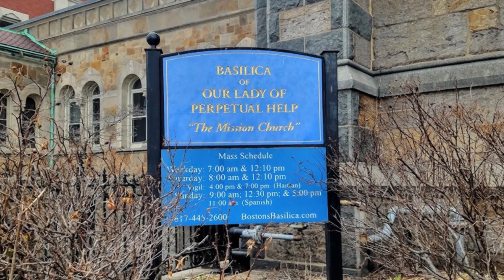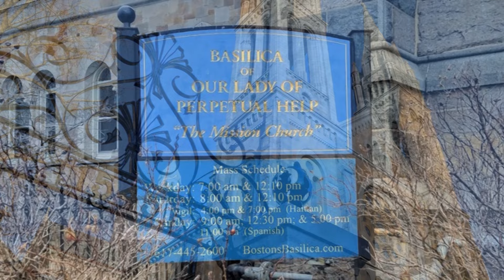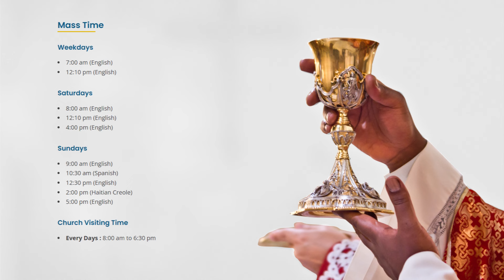Basilica of Our Lady of Perpetual Help | Boston | Massachusetts | United States | Catholic Churches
For More Details of The Basilica of Our Lady of Perpetual Help, Boston, Massachusetts, United States.

The Basilica and Shrine of Our Lady of Perpetual Help is a Roman Catholic basilica in the Mission Hill neighborhood of Boston, Massachusetts, sometimes known as "The Mission Church". The Redemptorists of the Baltimore Province have ministered to the parish since the church was first opened in 1870.

The towering edifice of the Boston Basilica is an emblem of the ascendance of religious freedom in Boston.  The rich history of the parish extends over 140 years, founded upon the aspirations of early German and Irish immigrants. Since 1869, the religious order of the Redemptorists have maintained stewardship of this sacred place.

In May 1869, Rev. James A. Healy, pastor of St. James's Church in Boston, invited the Redemptorist Fathers to give a parish mission. Pleased with the success of the mission, Father Healy recommended to the Bishop that the religious order should establish a mission-house in Boston. That year Archbishop John J. Williams invited the Redemptorists to Boston. In September 1869 the Redemptorists acquired a site in Roxbury, then known as the Boston Highlands, on Parker Hill. Parker Hill was named for wealthy Boston merchant, John Parker, who occupied the summit of the hill during the eighteenth century. The five acre estate was known as Brinley Place, and included a grand house, Datchet House built in 1723 by prominent English officer Colonel Francis Brinley in memory of his ancestral home. Colonel Brinley died in 1765. Wealthy merchant Robert Pierpont purchased the house in 1773. Pierpont enlarged and enriched the house to such a degree that it became known as "Pierpont's Castle".

Topics Covered On This Video of The Basilica of Our Lady of Perpetual Help, Boston, Massachusetts, United States.

- Introduction to The Basilica of Our Lady of Perpetual Help, Boston, Massachusetts, United States.
- History of Boston's Basilica of Our Lady of Perpetual Help, Boston.
- Architecture of Basilica and Shrine of Our Lady of Perpetual Help
- The Cathedral Choir
- Sacraments
- The Icon of Our Lady of Perpetual Help
-  End of An Era -1998
- Annual Feast day of Our Lady of Perpetual Help, Boston.
- Boston's Basilica Mass Timing
- How to reach Basilica of Our Lady of Perpetual Help, Boston.